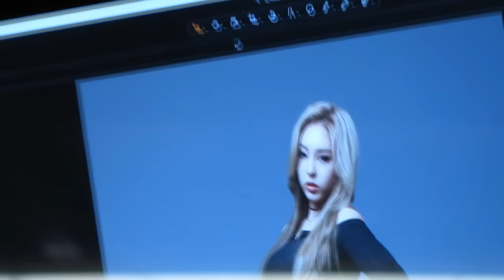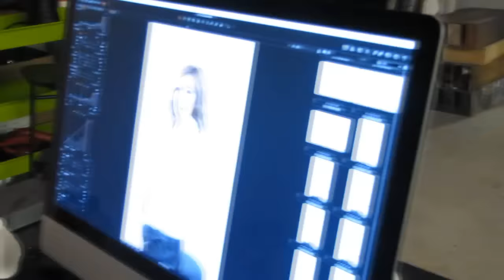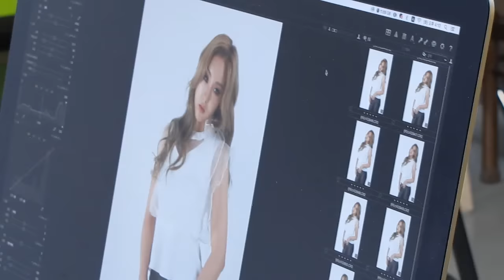[Making Film] 판타스티(Fantastie) 이미지 촬영 현장 메이킹영상(도도걸)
Album Title : 판타스티(Fantastie) Digital Single(Fantastie)
Artist : 판타스티(Fantastie)
Title : 도도걸
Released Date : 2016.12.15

Moov : Coming Soon!!

[앨범소개]
4인조의 핫한 신인 걸그룹 ‘판타스티(Fantistie)’

리더이자 능숙한 춤실력으로 단숨에 무대를 장악해 버리는 아민(Amin),
파워풀한 보컬이 인상적인 엘시아(L.Cia)
중국 출신으로 중국과 한국을 동시에 매력으로 사로잡을 하은,
끼가 많은 막내 랩퍼 현지,
4명이 만나 걸그룹 판타스티(Fantastie)가 탄생했다.

이미 한국 정식 데뷔전부터 중국 난징 올림픽 체육관에서 열린 바이두 가요제에 인피니트, 빅스 등과 함께 초대가수로 합동공연을 하였고, 북경 피파 온라인3 에 심판 겸 초청가수로 약 한달 여간 공연을 진행한 이력을 가지고 있는, 추후 중국 활동이 기대되는 그룹이다.
더불어, 판타스티(Fantastie)는 일본 Hub Japan 일본프로모션 회사와도 공연계약을 체결하였고, 앞으로 한국을 넘어 일본, 중국 등 아시아를 넘나들며 K-POP 한류의 위상을 떨칠 예정이다.

판타스티(Fantastie)의 한국에서의 첫 데뷔곡은 ‘도도걸’이란 타이틀곡으로 중독성 강한 Brass 라인에 트랜디한 신스 사운드가 어우러진 미디움 템포의 힙합 곡이다. 누가 봐도 매력적인 나인데 내가 좋아하는 한 사람은 관심이 없는 것 같아 속상해 하는 내용을 담고 있으며, 도도하고 당당한 보컬과 랩이 곡의 분위기를 한층 돋보이게 한다. 이들의
디지털 싱글은 2016년 12월 15일 온라인 발매 예정이다.

[가사]
모두 나를 원해
come up come up come up come up come up come up

점점 더 예뻐지려 하고 있어 너만 모르게
점점 더 섹시해져 가고 있어 너만 모르게

어설픈 말투 고치고 (내가 할 말 다 하고 싶어)
도도한 날 만들거야  (이젠 끌려 다니긴 싫어)

사람들의 시선 뜨겁기만 해 누가봐도 내가 제일 예쁘대
내 몸매에 다들 눈을 못 돌려 하지만 넌

진심을 담아서 날 유혹하러 와봐 사실을 말해봐 내가 빠질 수 있게
똑같은 멘트 똑같은 말투 아니야 내 맘 꺾을 방법을 찾아

Rap)hey hey baby stop 너 실수한거 알어
내가 부족하다니 나 oh my god
다시 한번 말해봐 나 어때
긴장하지 말고 네 두손을 내 허리에 확

어설픈 화장 고치고 (점점 나아져 가고 있어)

사람들의 시선 뜨겁기만 해 누구 봐도 내가 제일 예쁘대

Rap)나를 스쳐갔던 너의 눈빛 그속의 무심함에 내 가슴은 더 뛰어 나
그 흔한 여자들과 달라 외모 몸매 성격 고루 다 뛰어나
이제 나를 좀 알겠어 너가 잘못됐다는 걸 좀 알았어
너를 원해 yes 너를 원해 너는 나를 원해 그럼 어서 catch

나를 원하기는 해 (나를 원해) 나를 원하기는 해 (너를 원해)
( 더 이상은 못 기다려   stay by me 오호)
나를 원하기는 해 나를 원하기는 해
( 넌 나를 원해 나를 원해 넌 나를 원해 ) 나를 원하기는 해

모두 나를 원해